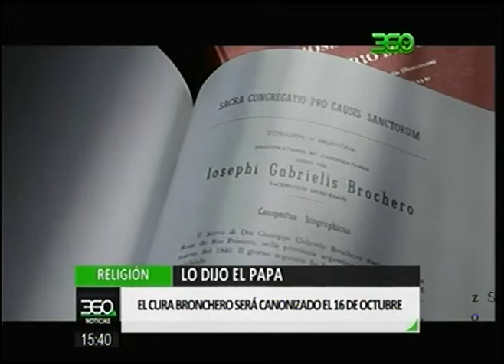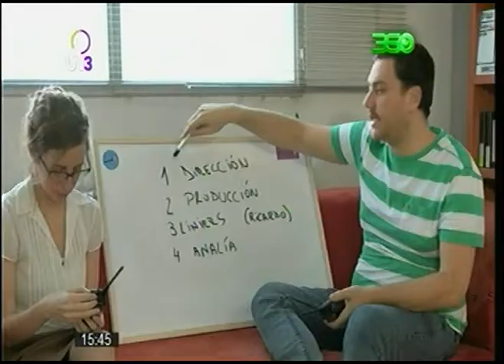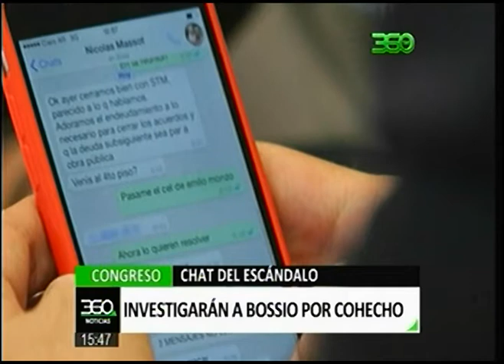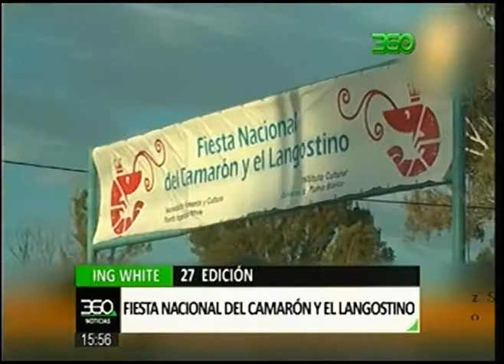[360 TV] Resumen de Noticias 15/03/2016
360 TV Resumen de Noticias 15/03/2016
De lunes a viernes de 15.30 a 16.00 y de 23.00 a 23.30